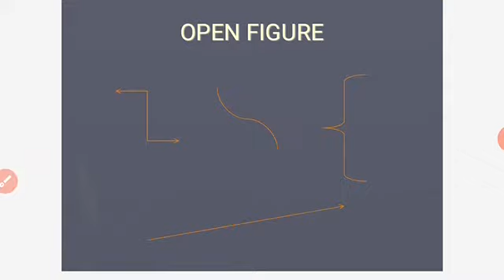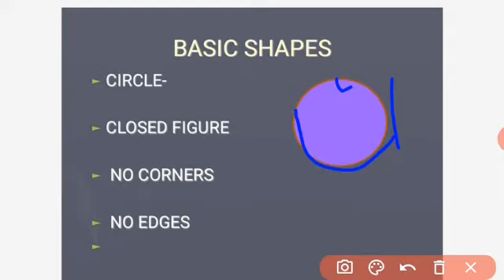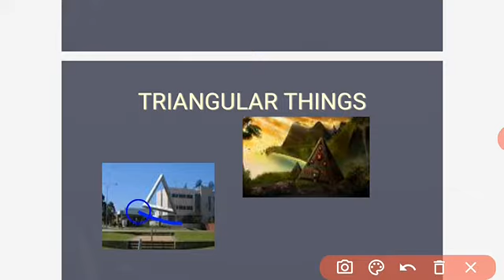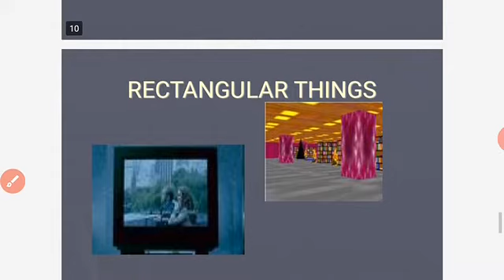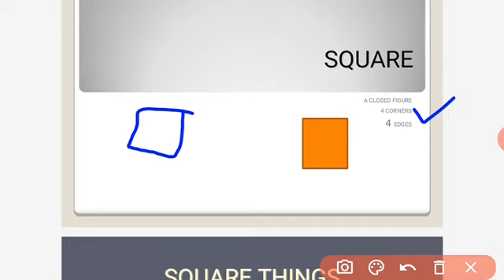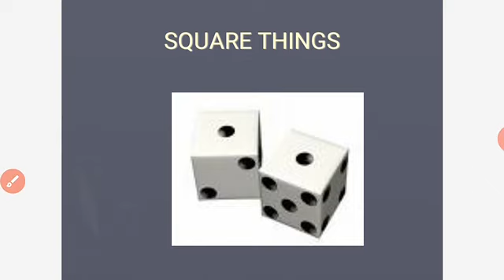Basic shapes of mathematics Class 3rd 4th and 5th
Triangle , rectangle , square and circle by Shiv Singh Rajpurohit